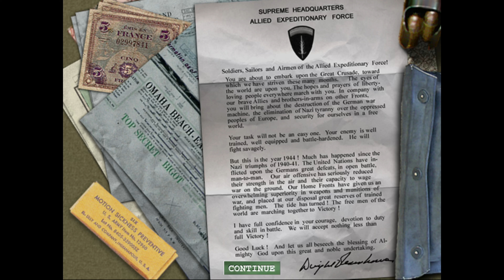Medal of Honor: Allied Assault walkthrough 3.